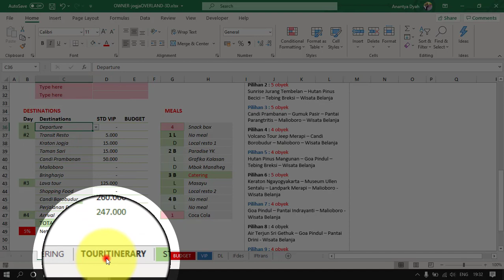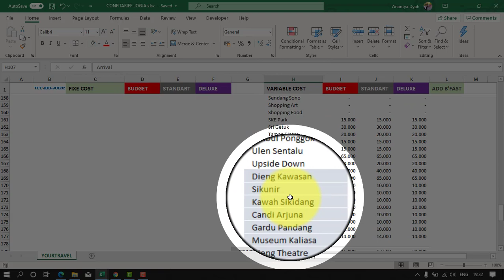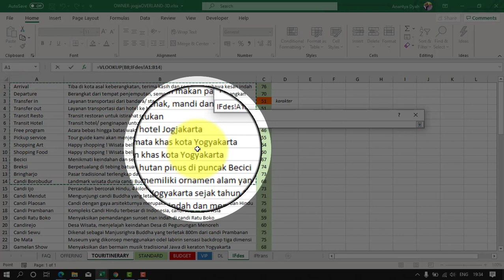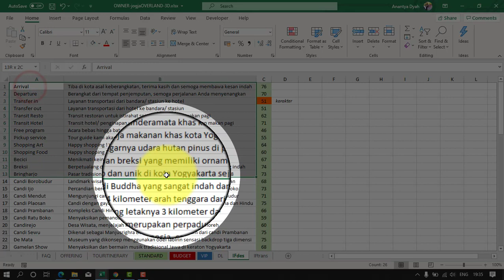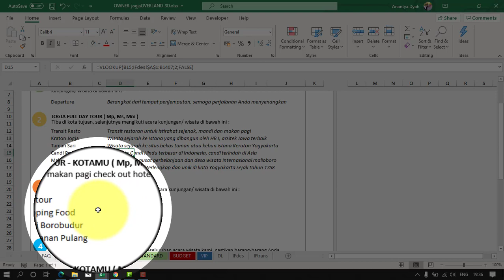Xtra Tutorial Excel belajar membuat vlookup nama obyek wisata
Jika cell A1 diketik Borobudur, maka pada B1 muncul keterangan singkat. Bisa dikerjakan dengan menggunakan rumus VLOOKUP - Mudah dipahami